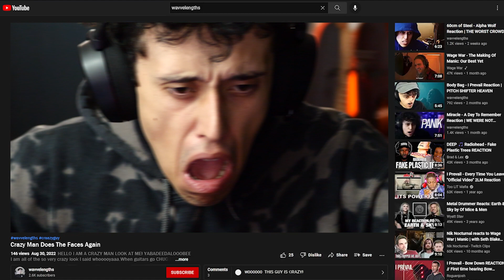Without Me - Dayseeker Reaction | THESE VOCALS ARE KILLER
I know I'm late but I really loved this song and I never got around to editing the video until now! What did you think of Dayseeker's new track "Without Me"?

It supports the channel and allows me to continue doing what I do.
Stream Wave Of Discord:
(The comments made during these videos are purely based on preference. Appreciate the artists, enjoy the music, and stay positive everyone.)

Intro: (0:00)
Reaction: (0:21)
Review: (4:47)